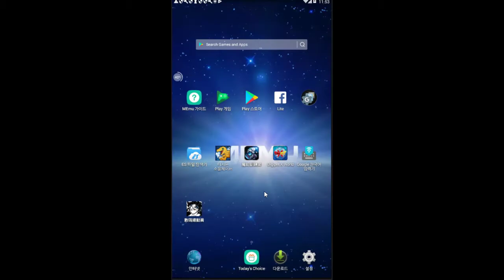또 주워왔습니다. 미출시판 중국 디지몬모바일게임 - 중국디지몬 미출시 (도바킴)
중국디지몬 미출시 (도바킴)